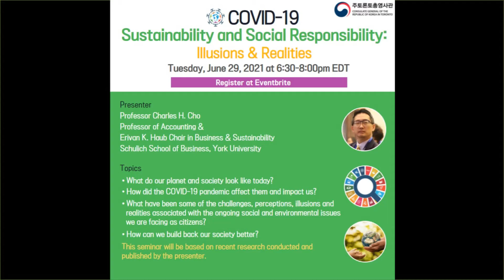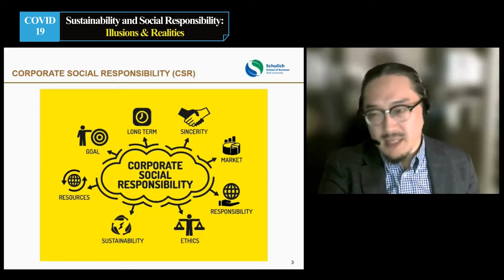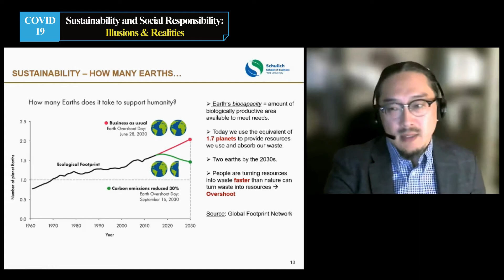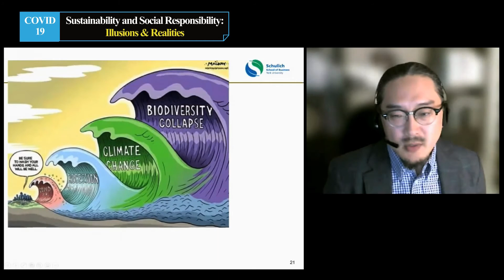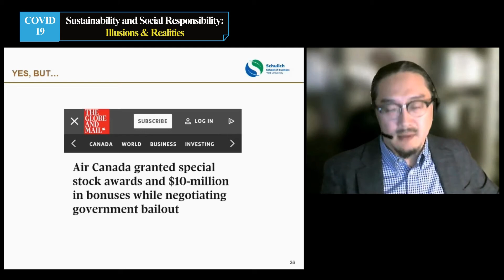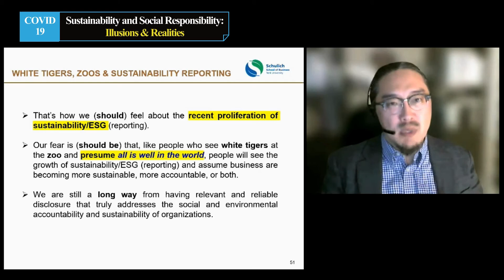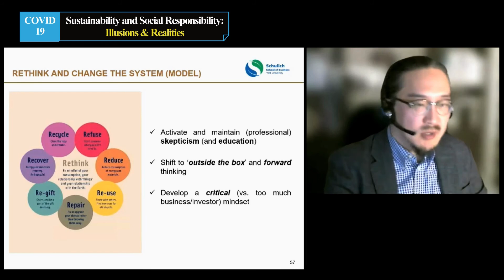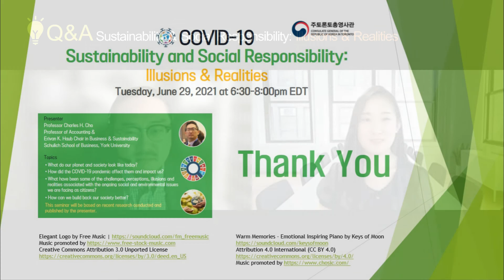COVID-19, Sustainability and Social Responsibility: Illusions and Realities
Korean Consulate in Toronto organizes open seminar series in collaboration with the Korean Canadian University Professors Forum to promote cooperation between Korea and Canada in various fields in the post-corona era. The third open seminar was held on Tuesday, June 29, 2021 at 6:30 pm on the theme of “COVID-19, Sustainability and Social Responsibility: Illusions and Realities” by Professor Charles H. Cho, Professor of Accounting and the Erivan K. Haub Chair in Business & Sustainability at the Schulich School of Business, York University.